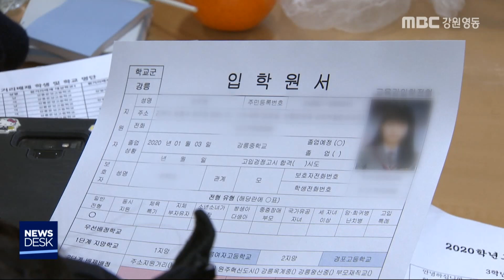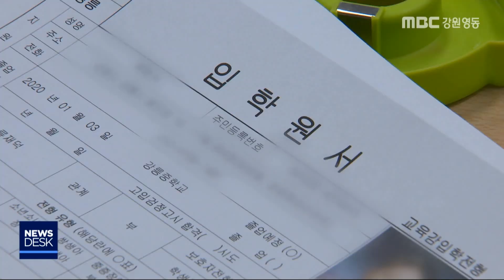[뉴스리포트] 평준화지역 '선지원후추첨' 원서 접수 시작 / 191209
고교 평준화지역 일반계고등학교에 진학하려는 중3학생들의 원서 작성과 접수가 시작됐습니다.

 올해는 선지원후추첨제가 처음 도입됐는데
특정학교 쏠림 현상이 빚어질 지